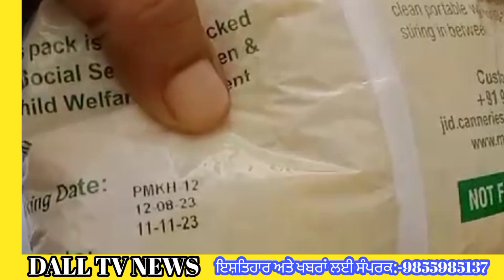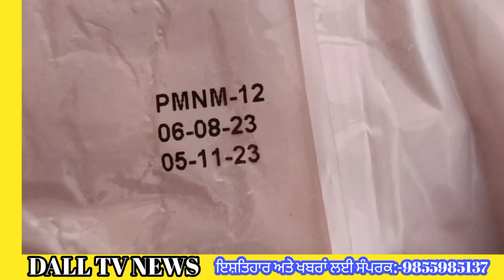ਆਂਗਨਵਾੜੀ ਲਾ ਰਿਹਾ ਲੋਕਾਂ ਦੀ ਸੇਹਤ ਨੂੰ ਖੋਰਾ , ਲੋਕਾਂ ਕਢਿਆ ਰੱਜ ਕੇ ਜਲੂਸ।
ਅੱਜ ਆਏ ਆਂਗਨਵਾੜੀ ਵਾਲੇ expire ਖਾਣਾ ਦੇਂਦੇ ਕਾਬੂ, ਲੋਕਾਂ ਕਢਿਆ ਰੱਜ ਕੇ ਜਲੂਸ।
punjabi newslatest newspunjab newsaam aadmi partyਆਂਗਨਵਾੜੀ ਘਪਲਾconstipation home remediesconstipation treatmentconstipation reliefExpire bhojan dene vale kabuAganwadi frod anaj ghaplaਦੇਂਦੇ ਸੀ ਮਾੜਾ ਖਾਣਾ ਇਹ ਆਂਗਨਵਾੜੀ ਵਾਲੇviral videolatest odia newsodisha newsWairal video aganvadi